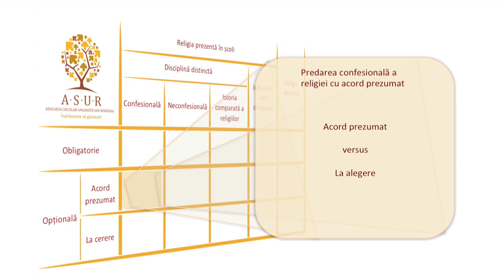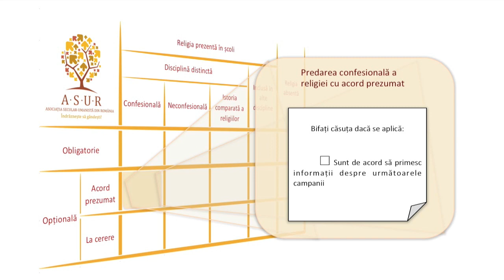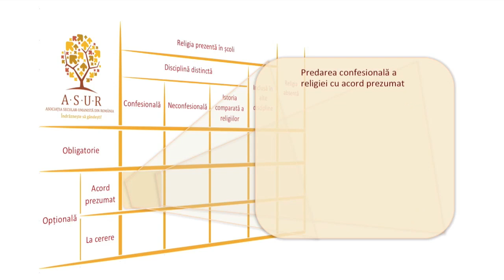Critica Predării Confesionale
Forma actuală a Legii Educației Naționale este dezamăgitoare pentru că nu permite cetățenilor să aibă un rol activ cu privire la una dintre libertățile fundamentale ale omului, libertatea de credință.